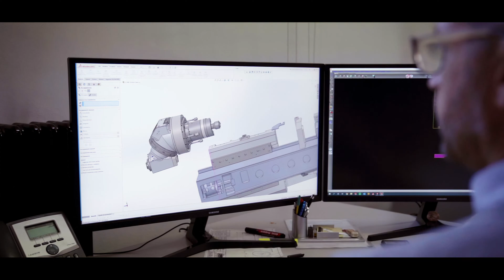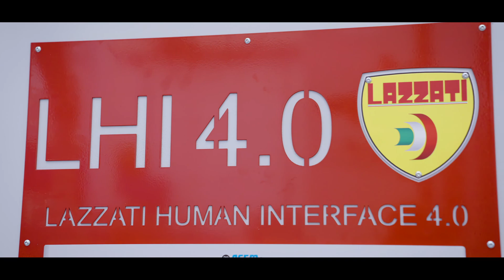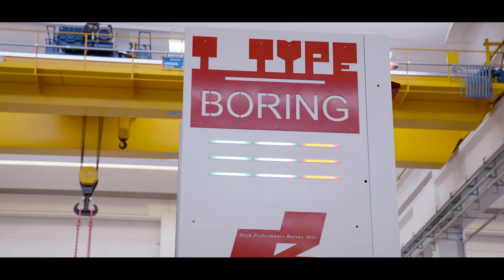LAZZATI S.p.A. High Performance Boring Mills Hydrostatic Heavy Horizontal Boring Mills Company Video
LAZZATI realizza macchine utensili ad elevato contenuto tecnologico capaci di avere un’ampia gamma di applicazioni nei settori della Meccanica generale e di precisione, dell’Automotive, dell’Aerospace, dell’Energia e del Movimento Terra. Le alesatrici e fresatrici IDROSTATICHE a CNC LAZZATI sono in grado di soddisfare le esigenze di molteplici tipologie di lavorazioni e rientrano nella categoria degli investimenti innovativi Industria 4.0. I prodotti LAZZATI, grazie alla disponibilità di numerosi modelli ed accessori, sono concepiti per perfezionare innovative soluzioni tecnologiche al fine di raggiungere la massima precisione, produttività, efficienza e flessibilità in molteplici settori ed applicazioni. Grazie all’assoluta rigidità e qualità delle proprie macchine nonché alla capacità di garantire precisioni costanti nel corso degli anni, le alesatrici e fresalesatrici IDROSTATICHE LAZZATI sono in grado di aumentare sensibilmente la produttività e la velocità di produzione. Tutto ciò si traduce in un’assoluta flessibilità, che grazie all’impiego di macchinari con PRECISIONI e RIPETIBILITA’ ELEVATE, sono essenziali nelle lavorazioni della maggior parte dei componenti in cui le alesatrici e fresatrici LAZZATI vengono utilizzate.
LAZZATI manufactures MACHINE TOOLS with high technological content capable of having a wide range of applications in the fields of general and precision mechanics, automotive, aerospace, energy and earth moving. The LAZZATI CNC HYDROSTATIC BORING and MILLING MACHINES are suitable for all machining operations for chip removal of innovative INDUSTRY 4.0 investments. LAZZATI products, thanks to the availability of numerous models and accessories, are designed to perfect innovative technological solutions in order to achieve maximum PRECISION, PRODUCTIVITY, EFFICIENCY and FLEXIBILITY in multiple sectors and applications. Thanks to the absolute RIGIDITY and QUALITY of its machines as well as the ability to guarantee CONSTANT PRECISION OVER THE YEARS, the LAZZATI HYDROSTATIC BORING and MILLING MACHINES are able to significantly increase PRODUCTIVITY and PRODUCTION SPEED. That means absolute FLEXIBILITY, which thanks to the use of machines with PRECISIONS and HIGH REPEATABILITY, it makes LAZZATI MACHINES as essential in the processing of most of the components in which LAZZATI BORING and MILLING MACHINES are used.